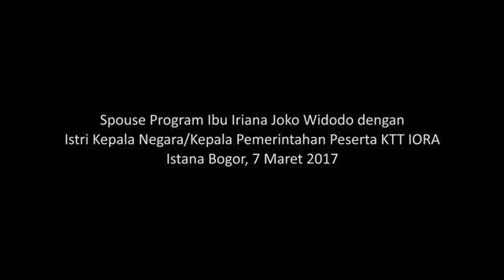Spouse Program Ibu Iriana Joko Widodo Dengan Istri Kepala Negara Kepala Pemerintahan Peserta Ktt Ior